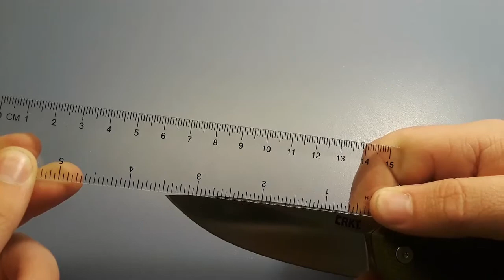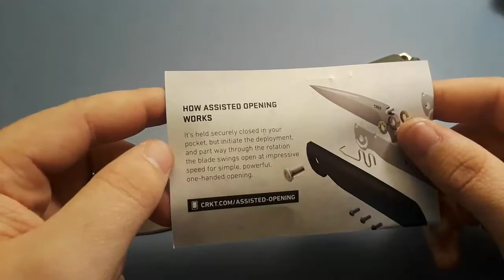CRKT Tueto Review- Good or Nah?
Surprise video! Today we look at a knife that I was very excited for. Did it live up to my hype?
Apologies for the absurdly long review. But there are some fun moments :)